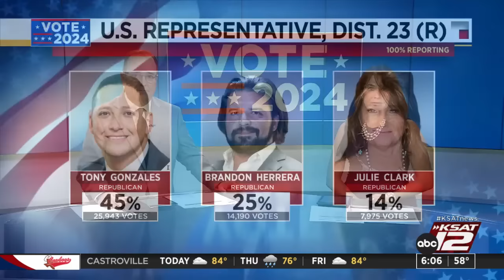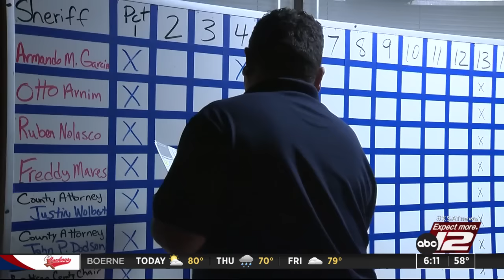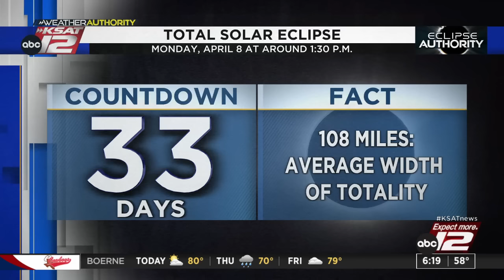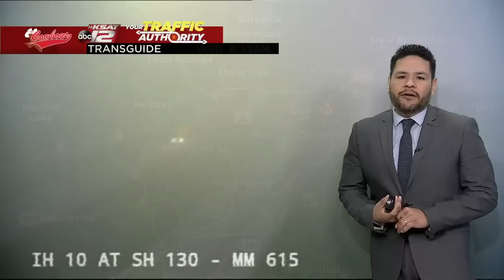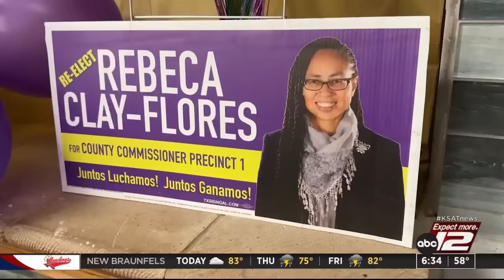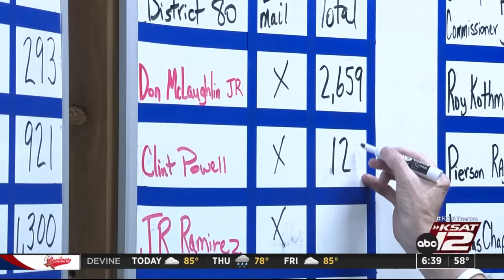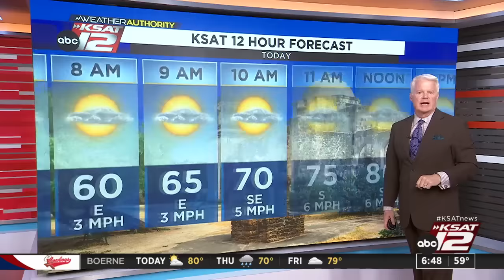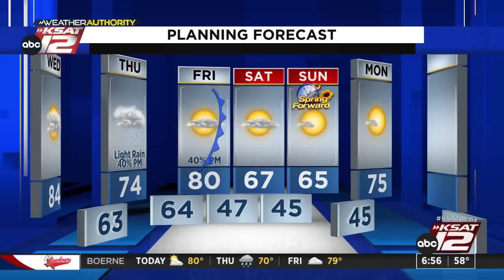Good Morning San Antonio 6 a.m. : Mar 06, 2024